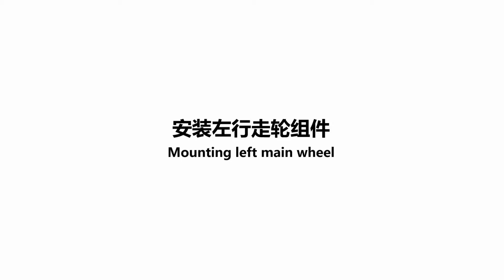Roborock S5 Advanced Guidance — Replacement for Left Main wheel